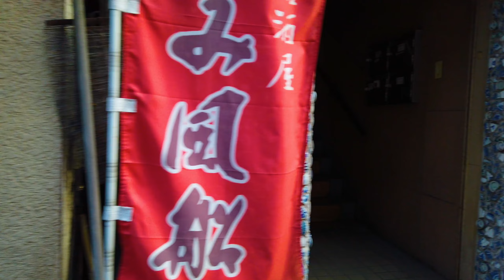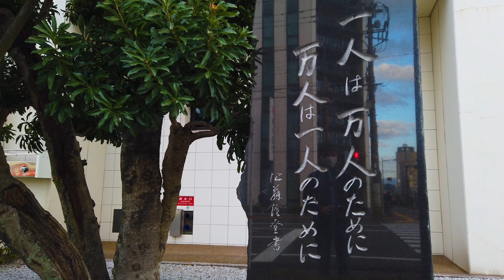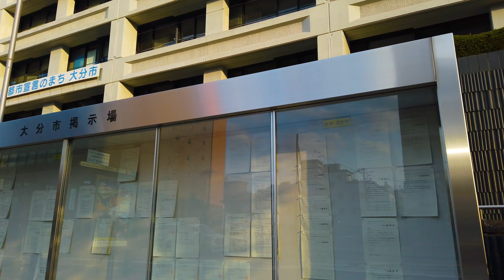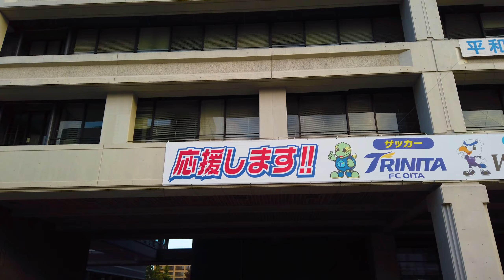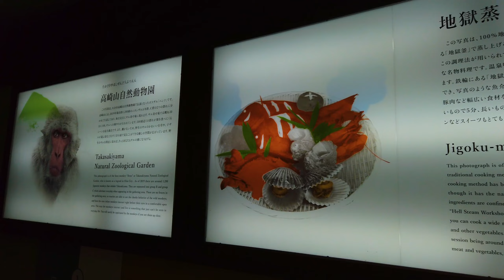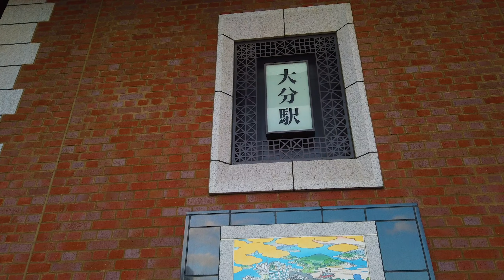【OITA】Early Morning Walking Tour（Oita station〜Oita river〜Funai castle） 朝の大分の街を歩いてみた（大分駅〜大分川〜府内城跡）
【OITA】Oita City Walking Tour（Oita station〜Oita river〜Funai castle）  朝の大分の街を歩いてみた（大分駅〜大分川〜府内城跡）【4K】

大分県大分市

18:57 Nagahama shrine（長濱神社）
25:25 Oita river（大分川）
36:36 Funai castle（府内城跡）